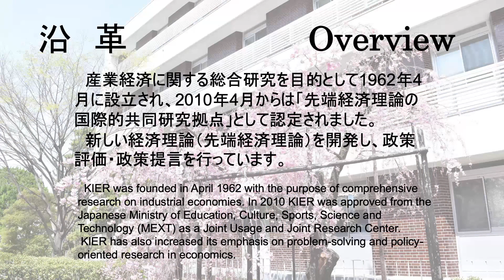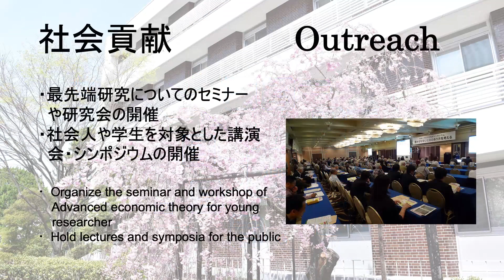京都大学部局紹介映像【経済研究所】 Introduction Video Institute of Economic Research, Kyoto University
京都大学部局紹介映像【経済研究所】
京都大学OCWから他の部局の紹介動画をご覧いただけます。

Introduction Video  Graduate School of Letters, Kyoto University
You can find the introduction videos for the other faculties, schools, and institutions on the Kyoto University OpenCourseWare website.

京都大学の講義映像、授業教材をウェブ上で無償公開。本学主催の国際会議の他、公開講座や講演も配信しています。

Free lecture notes, exams, and videos from Kyoto Univ. No registration required.